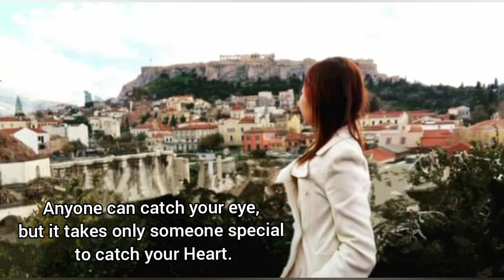Athens Greece Monthsary Countdown shorts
Backround Music not Mine.